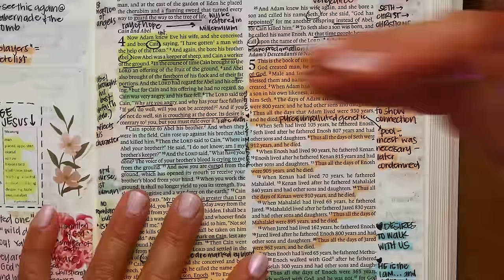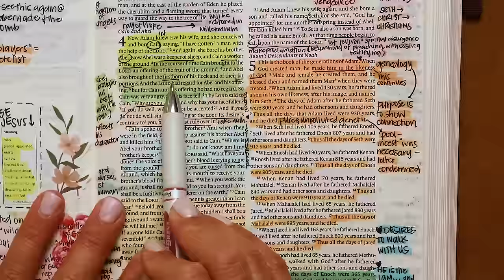Day 002 Genesis 4-7 | Daily One Year Bible Study | Audio Bible Reading with Commentary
Welcome to Day 002 of Heart Dive 365, where we are diving heart first into the Word of God! Today we are reading and studying through Genesis 4-7.

🖤Today's Heart Check is Available for $1 each or $21 for the month bundle🖤

We are up and running on all major podcast platforms! Heartdive.org/podcast/

**We would love your support in following our podcast and providing a review if this Bible study has blessed your life**

Kanoe Gibson Nitta
11700 W. Charleston Blvd. #170-363

My Bible and Study Supplies can be found

Other study resources:
Biblerecap.com
Bible.faithlife.org
Hebrew Lexicon: Biblestudytools.com
BlueletterBible.org
Bibleproject.com
Gotquestions.org
Biblecharts.org
Desiringgod.org

0:00-6:56 Intro and Prayer
6:56-17:47 GENESIS 4
17:47-24:25 GENESIS 5
24:25-33:53  GENESIS 6
33:53-38:56 GENESIS 7
38:56-42:50 Prayers